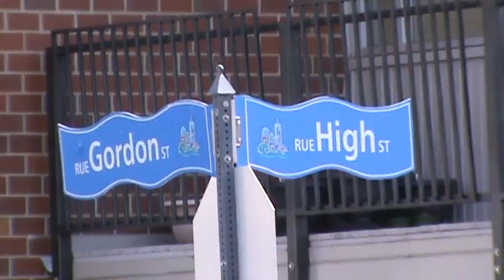Accident- High -woman injured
Moncton Firefighters  responding to a 2 vehicle accident on High street & Gordon around 12:15 P.M. Codiac R.C.M.P. were first on scene. A ambulance arrived and Paramedics backboarded a female passenger from one of the cars and she was transported to hospital. 2 tow trucks were needed and road conditions were dry at the time of the accident.

link to live Police EMS scanner feed